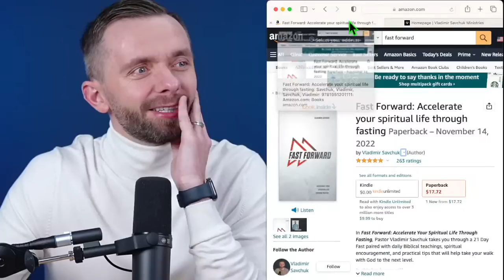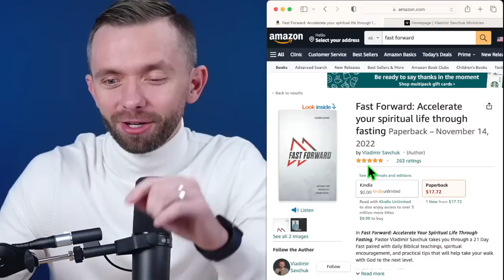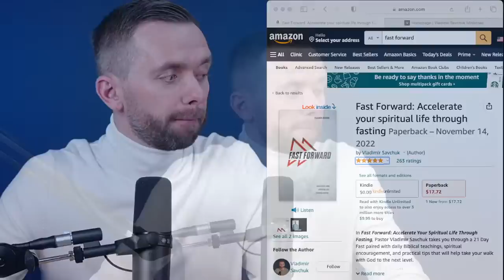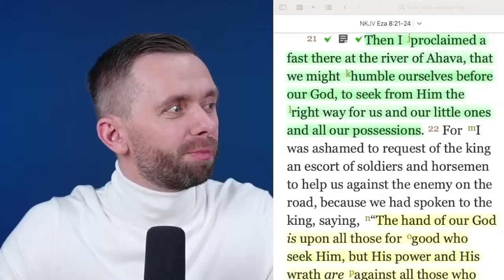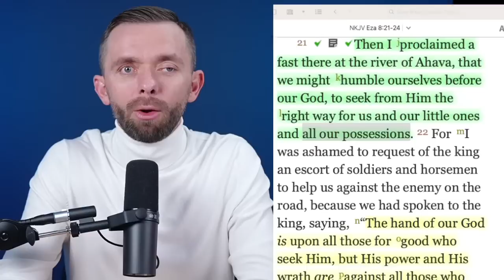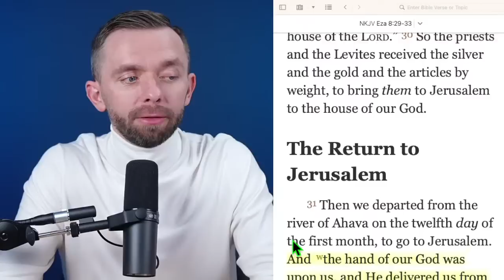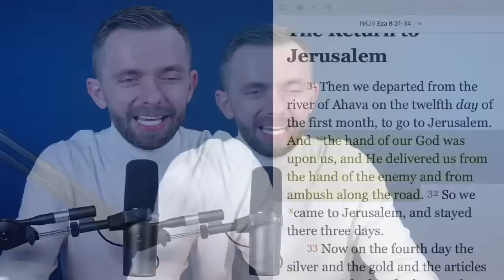21 Day Fast - Day 10 | 5 Benefits of 21 Day Fast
21 Day Fast - Day 10 | 5 Benefits of 21 Day Fast